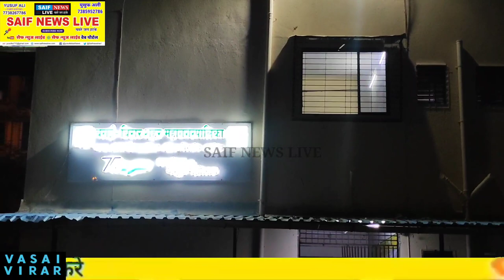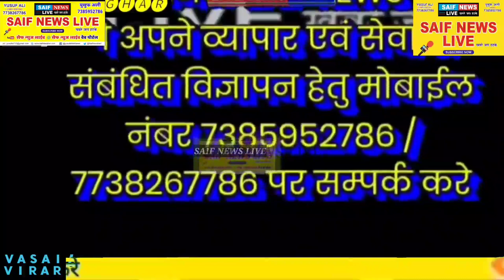मनसे नेता संजय मेहरा का आमरण उपोषण। संजय मेहरा ने लगाए बड़े आरोप। वसई विरार महानगर पालिका टेंशन मे।